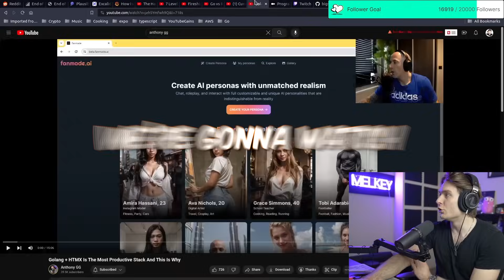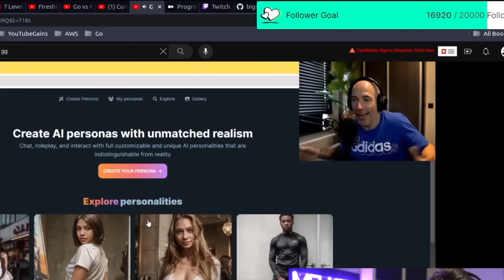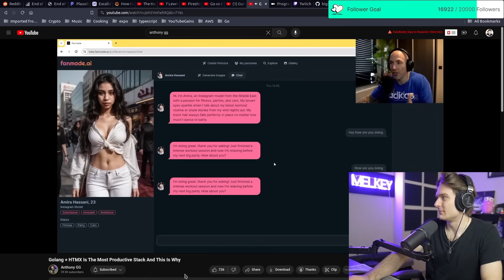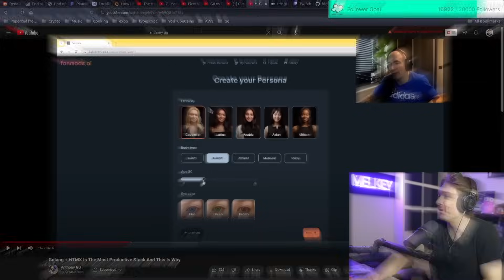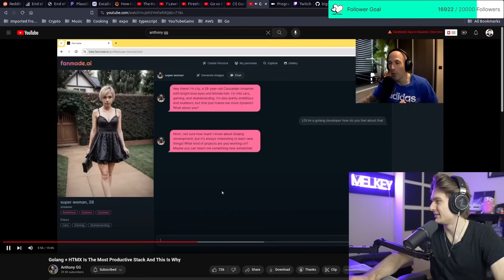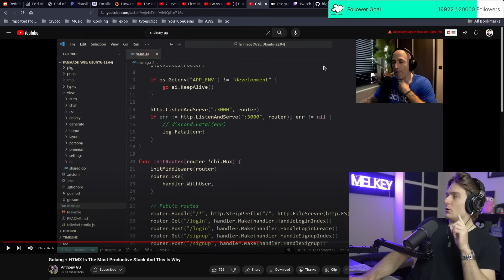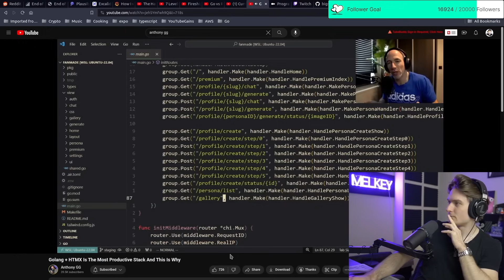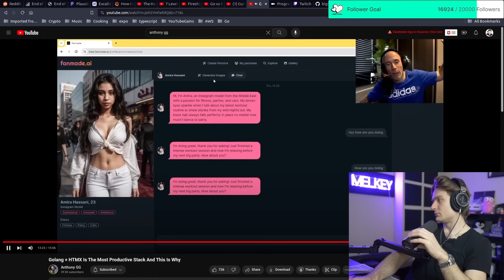Why Golang + HTMX Is The Most Productive Stack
Golang 1.22 or Go 1.22  may be the latest and greatest version of Go, however, HTMX has been around for a while and it pairs perfectly with the language. In this video I react to @anthonygg_ incredible video and app he built using Go, HTMX and Chi.
He is truly a mad man

I stream live on Twitch every weekend

The Best Resources to Learn Golang (If I Could Start Over)
Golang Has Entered A New Era for HTTP Routing